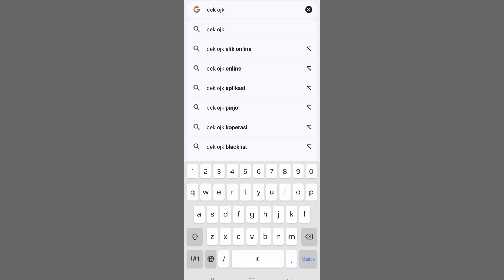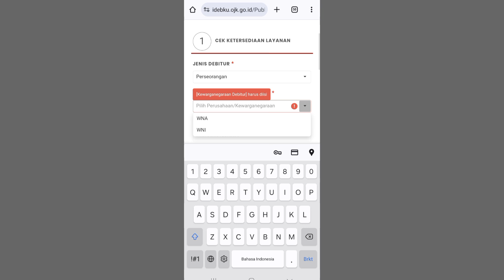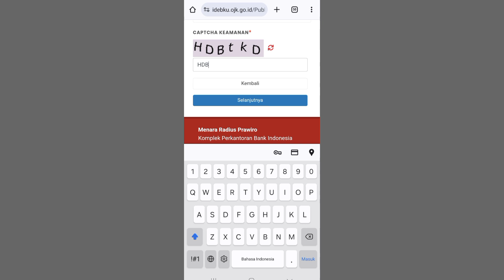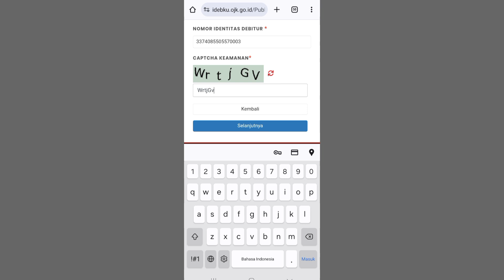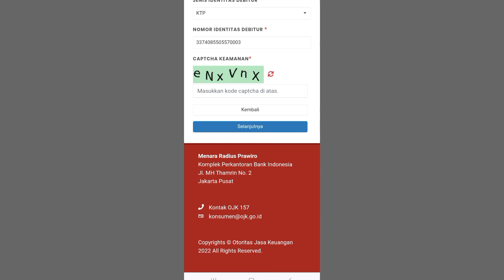Cara Cek BI Checking Di OJK Online Terbaru | Cek Slik OJK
cara cek bi cheking di ojk secara online caranya kamu bisa lakukan cara ini ya buka di google chrome setelah itu ketika ojk masuk an nomor dan no nik ya ikuti panduan nya ya